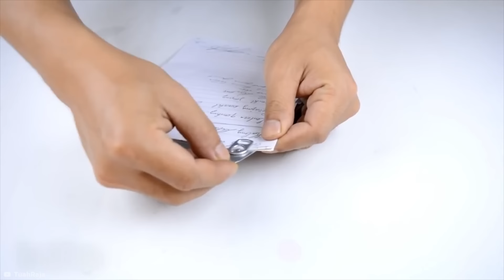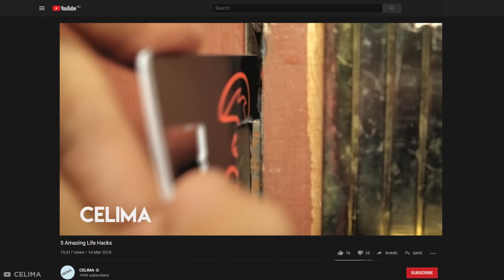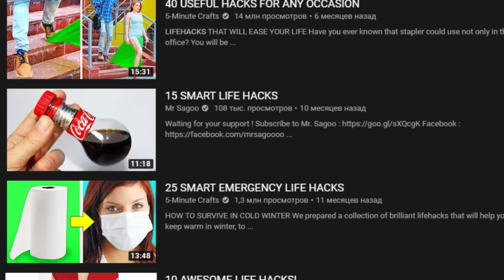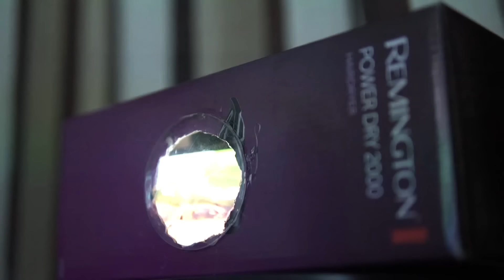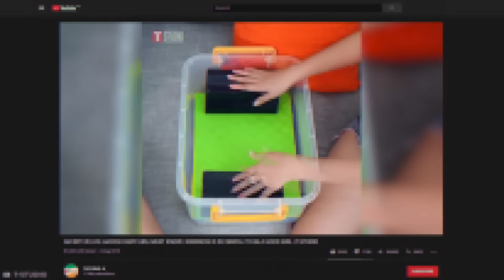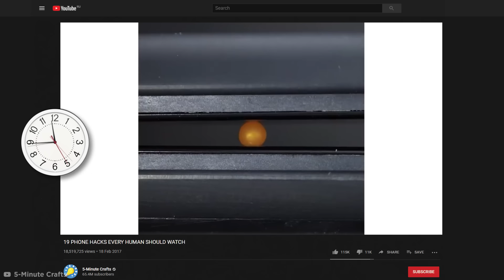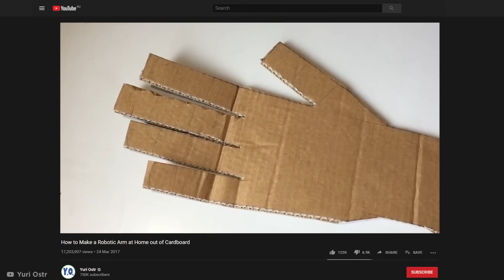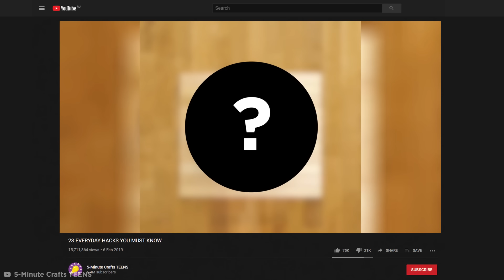Testando Life Hacks Inúteis Da Internet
À medida que mais e mais hacks úteis surgem na internet, também surgem os realmente desnecessários. Então, vamos experimentar alguns dos truques mais inúteis e ver no que dá!